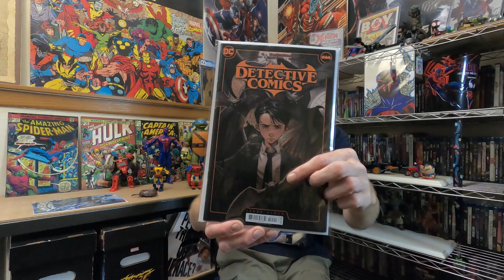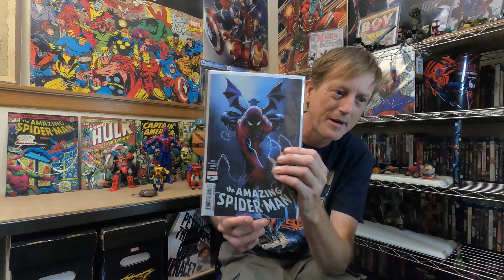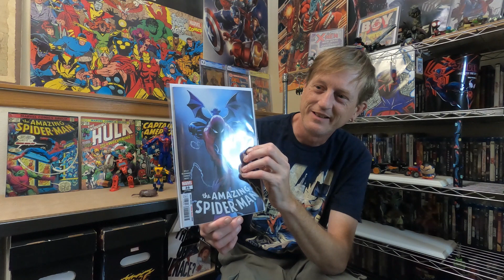New Comic Book Day 10-25-23!! Good Reads!!